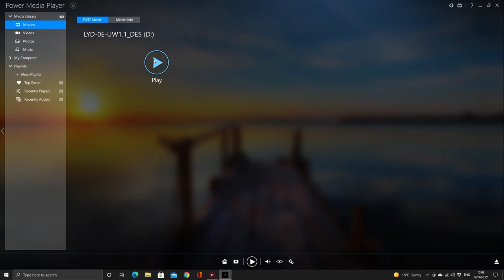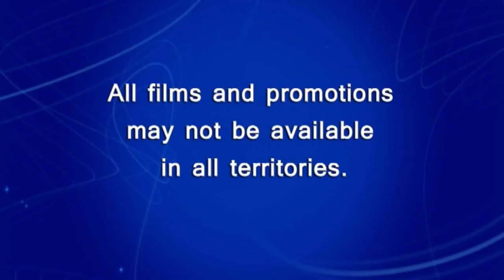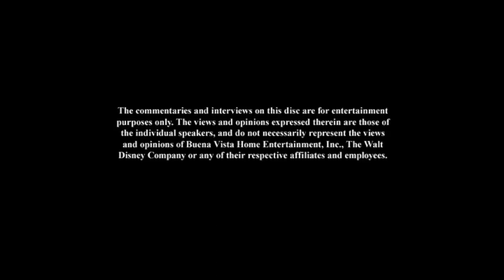Opening to Lady and the Tramp Diamond Edition UK DVD 2012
Ray got this dvd for egon and erik